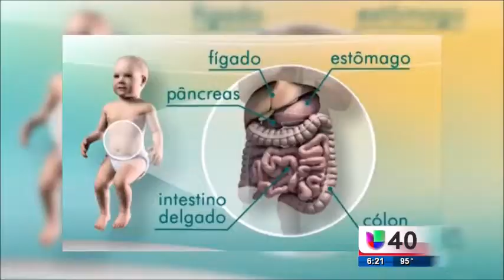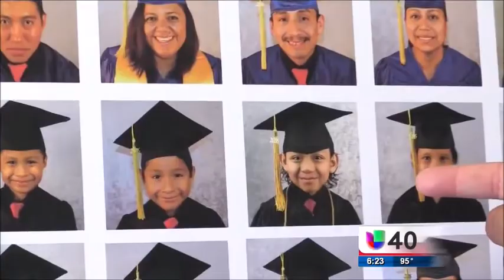Estudiante Erick Gómez en la Academia Staff 24/7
El milagro del Estudiante con una condición medica especial